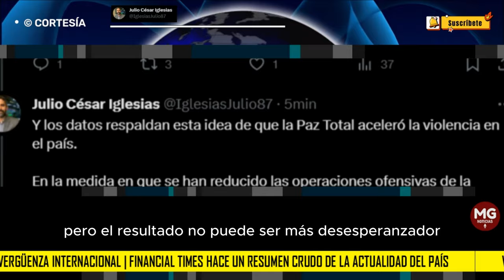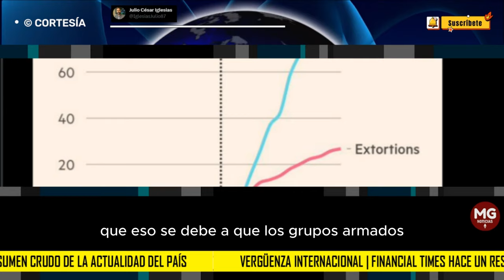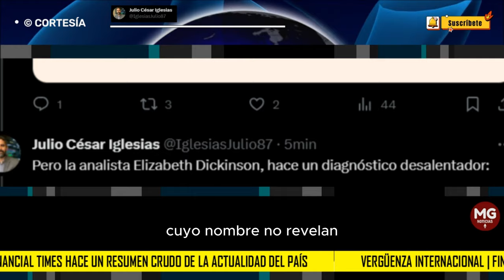VERGÜENZA INTERNACIONAL 🌐 FINANCIAL TIMES HACE UN RESUMEN DE LA CRUDA ACTUALIDAD EN COLOMBIA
Vergüenza internacional, Los medios mundiales ya no solo resaltan el flojo desempeño económico de Colombia.